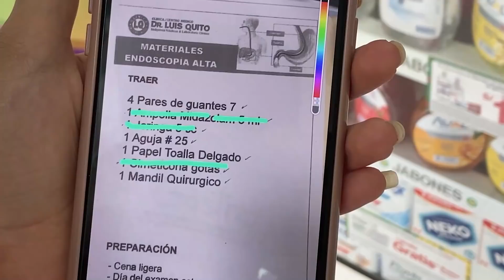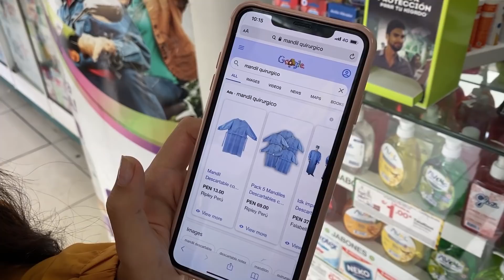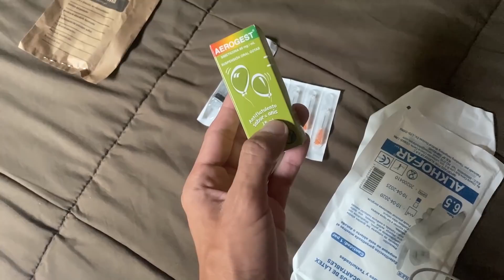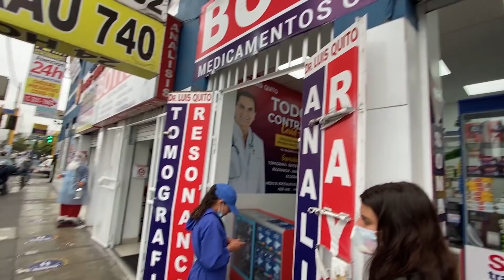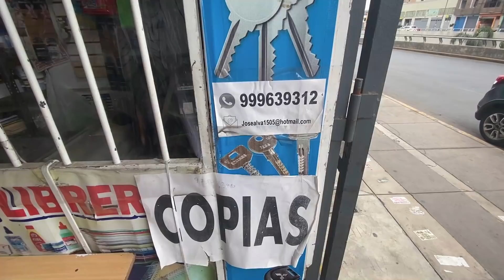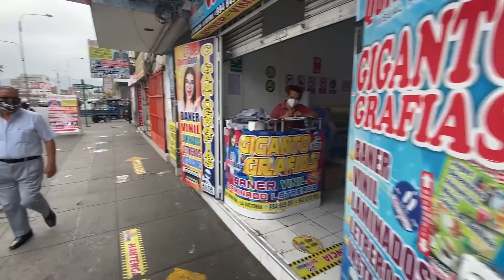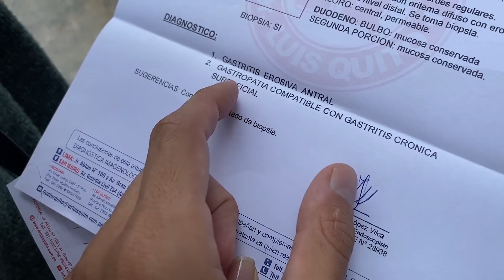CU VALENTINA LA SPITAL...in PERU mori cu zile!